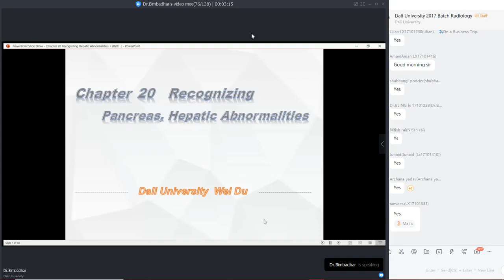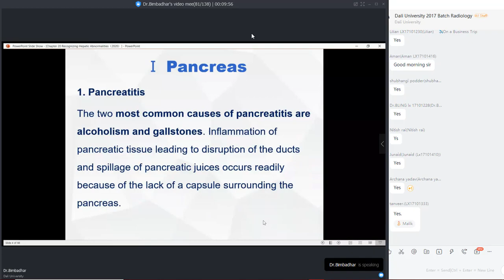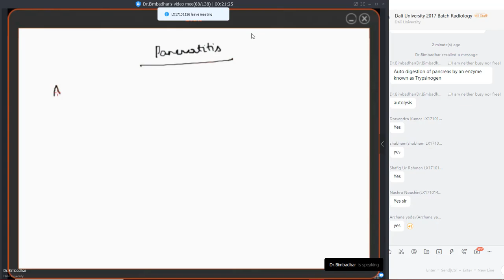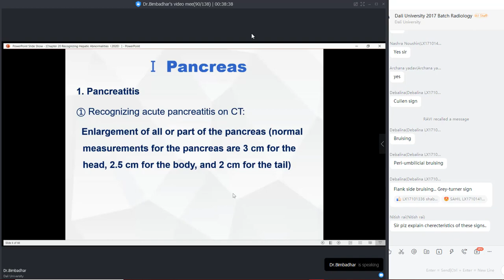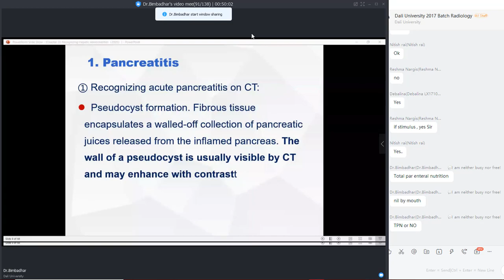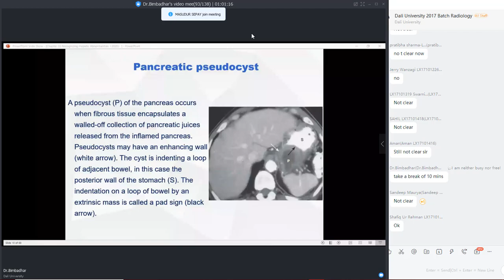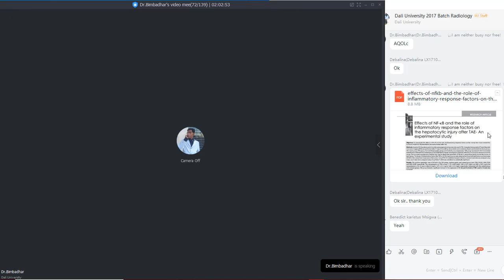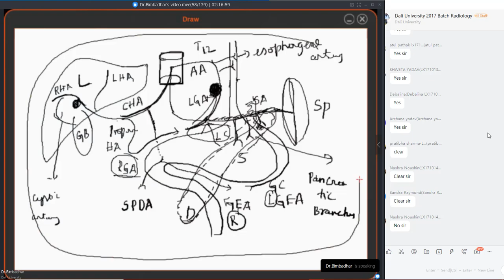Radiology class by Dr Bimba part 11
Radiology class for MBBS students